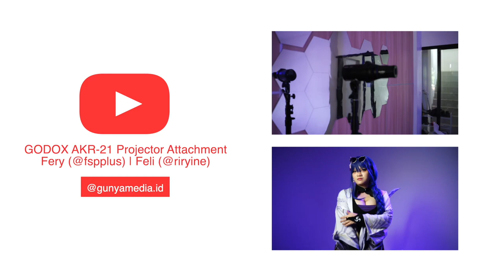GODOX AK-R21, Light Modifier Projector Attachment Experience & Review + Sample Shots!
Nyobain GODOX AK-R21, sebuah Light Modifier yang berfungsi bagaikan Projector dengan Film yang unik!